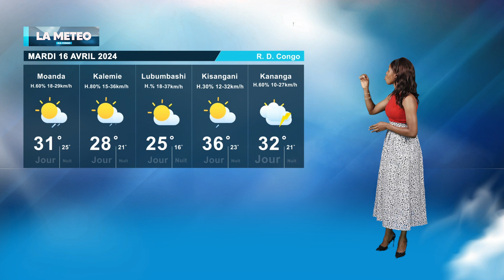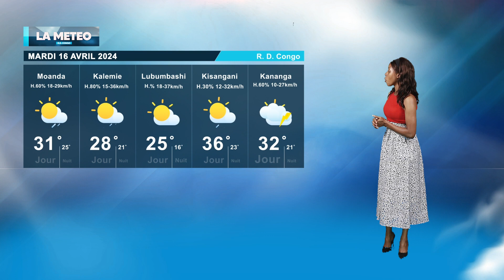METEO DU MARDI 15 AVRIL 2024